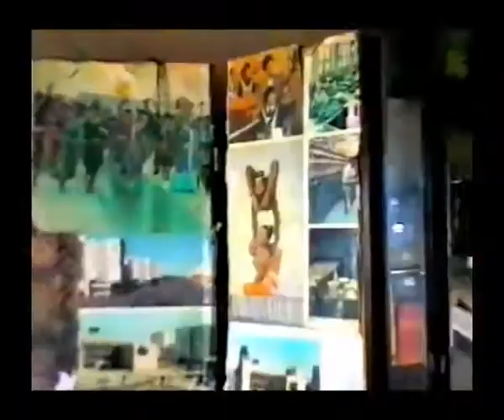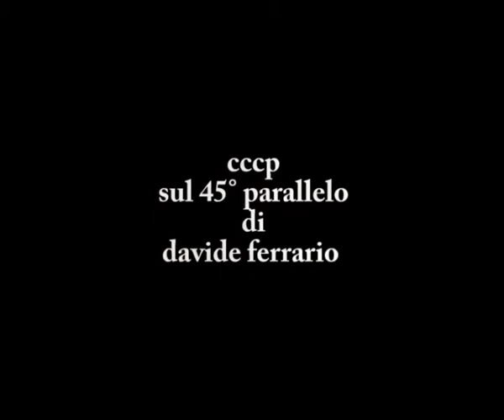CCCP sul 45° parallelo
ogni giorno ti ringrazio, mi inchino, ti celebro.